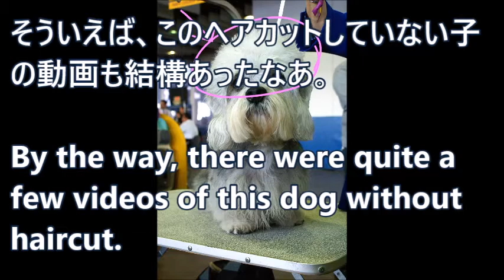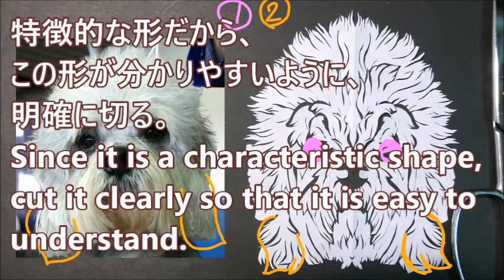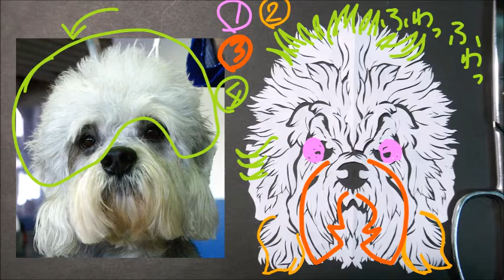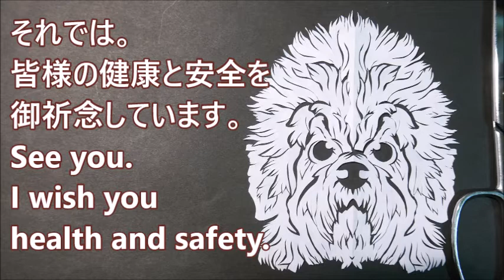6x ダンディディンモントテリア/Dandie Dinmont Terrier【下描きなし・ハサミのみの切り絵/細かい作業をじーっと見たい方へ】【６倍速版】[2020/6/22撮影]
※ノーカットの動画です。

※６倍速版は無音です。

ダンディ・ディンモント・テリア…？
す、すごい名前だなあ。覚えられるか？？

初めて聞く子だから、例のごとく動画を見たよ。
・なんか胴長さんだね。ダックスみたい。
wiki
→おおなるほど、近代にダックスと掛け合わされたのね。

・ちっちゃい可愛いーーー！ぬいぐるみだな。

・↑wikiを読んでて「テリア・キャラクター」という単語を始めて知りました。
(テリア犬種の7割に見られる期が強く頑固な気質のこと、とのこと）
なるほど、色んなテリアの動画を見た時感じていた「自分を持ってる」性格は
これだったのか。

今日印象に残った動画
何これひたすら可愛いんですけど！

※ASMR専用アプリ・zowaでも投稿中(倍速なし動画のみ)

2016～即興紙切りをお休み。

2019年～夫の体調も関係して

2019年から
と考えた時、
2020/4/1～youtubeを始めた次第です。